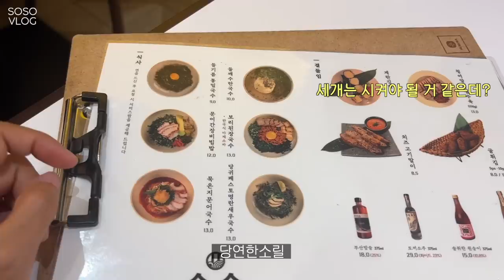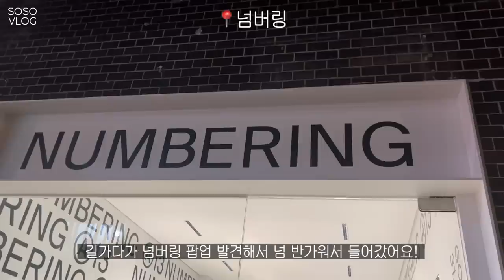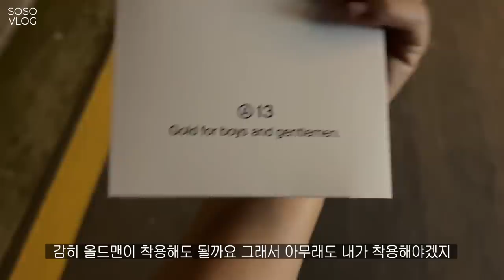VLOG, 한눈에 반한 원피스+가을 텅장 언박싱 (모네 부츠 추천, 보카바카, 던스트, 마리떼), 인테리어 중간 보고, 혼술과 아아 7잔 때리고 엽떡으로 마무리 하는 주말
안녕하세요 여러분👧🏻 (키160, 상의55, 하의55~66)
텅장중에 텅장은 가을이라...
그나저나 다음주 이사 실화입니까?
오늘부터 이삿짐 열심히 쌀게요

힌남노가 지나간 오늘은 날씨가 너무나 좋네요
많은 피해 없으셨길 진심으로 바랍니다.
그럼 다음주에 만나요!
그리고 미리 인사드려요 즐거운 추석 되세요 😍

📦 00:13 UNBOXING
샵아모멘토에서 샀는데 샵밥에서 구매하면 저렴하네요 눙물...

📦 03:40 UNBOXING
입고있는 맨투맨 콜미베이비 (추후 이벤트 특가 예정)

👗 16:17 ootd

*위의 일부 링크를 통해 구매하시게 되면 저에게 소정의 수익이 발생될 수 있습니다.